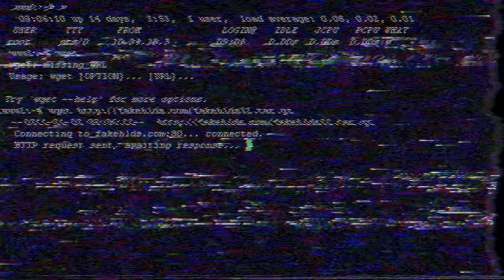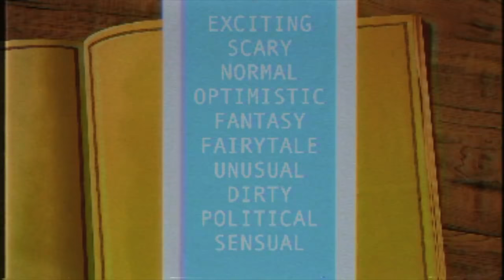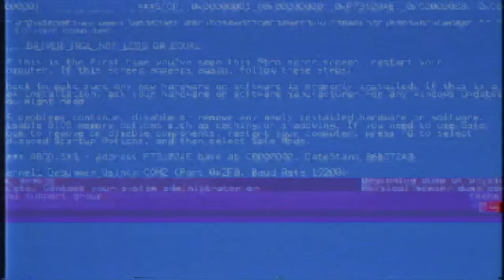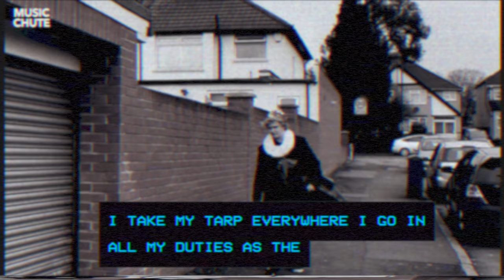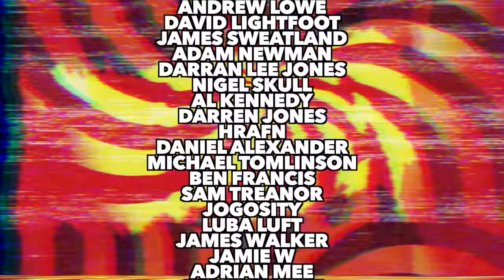MR BIFFO'S FOUND FOOTAGE: THE AWAKENING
Found Footage awakens, as Mr Biffo brings you a very special selection from his video tape archives. Featuring Goujon John, Ghee-Lord, DJ Trendy Peanut - and more!

Please share and like if you enjoy Mr Biffo's Found Footage!

Further episodes will follow in May...